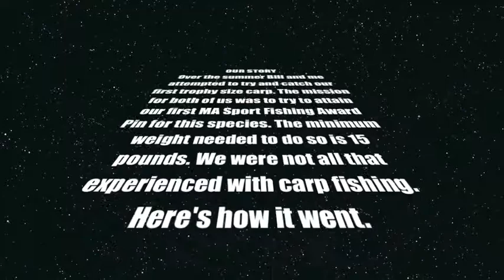Trophy MA Carp Fishing, Summer 2010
This video is a short documentary of Bill and me attempting to try and catch our first trophy size carp. The mission for both of us was to try to attain our first MA Sport Fishing Award Pin for this species. The minimum weight needed to do so is 15 pounds. We were not all that experienced with carp fishing. Here's how it went.